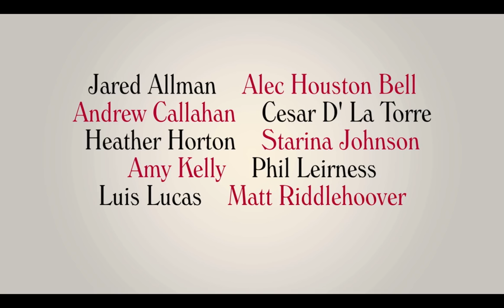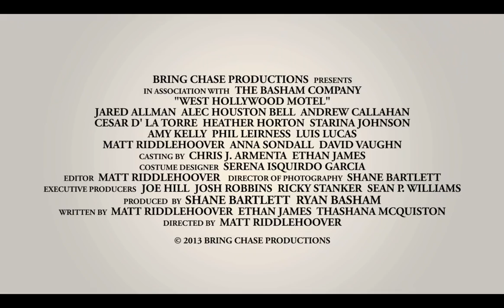West Hollywood Motel - Official Trailer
Various lives intersect in and around a West Hollywood motel in this kaleidoscopic comedy about sex, love, and the meaning of life.
The characters include a medical student (played by Matt Riddlehoover himself), his extroverted boyfriend (Andrew Callahan), an adulterous actress (Starina Johnson), her lover (Heather Horton), and a dutiful husband (Phil Leirness) whose wife (Amy Kelly) wakes to find she has a penis!

Cast
Director: Matt Riddlehoover
Writers: Matt Riddlehoover,
Producer: Matt Riddlehoover